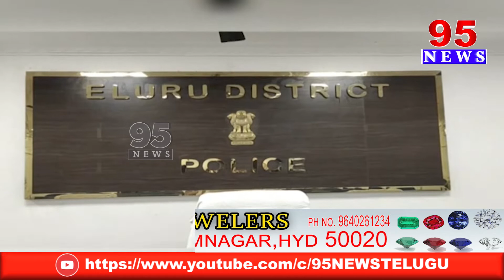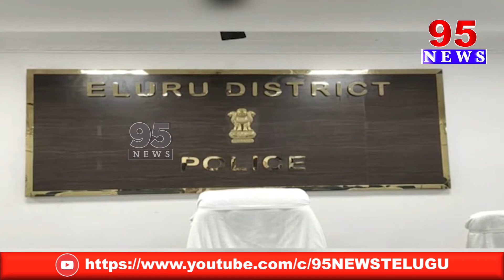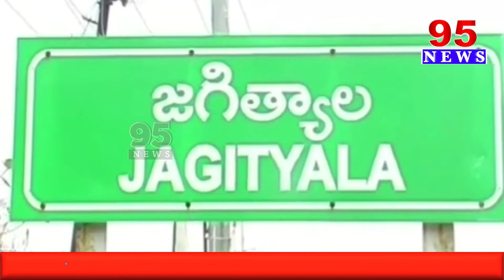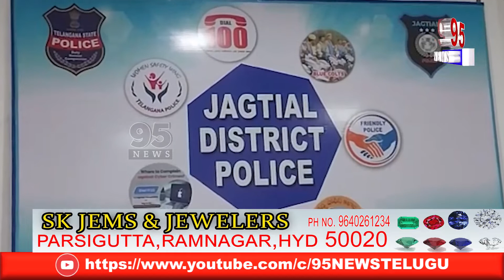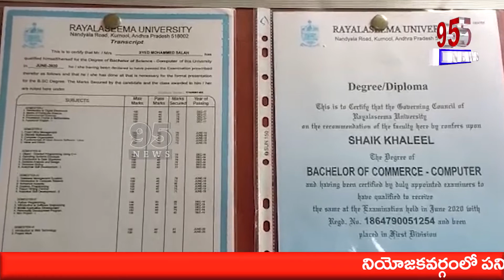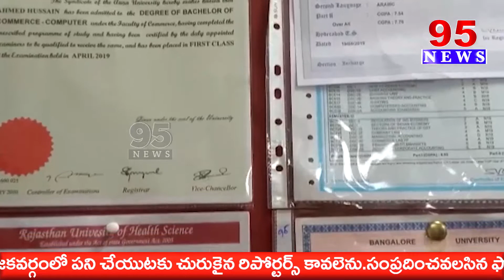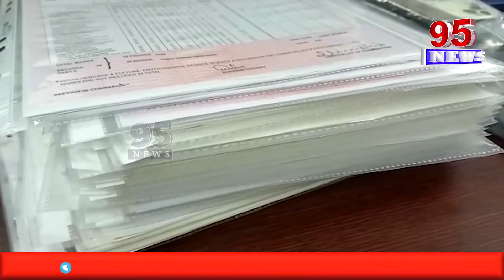News Bulletin Apnews telanganaNews 95News#telugu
95  News is a New age  channel that provides unbiased and comprehensive news and entertainment programs in Both Telugu states and India.

95 News delivers reliable information across all platforms: TV, Internet, and Mobile.